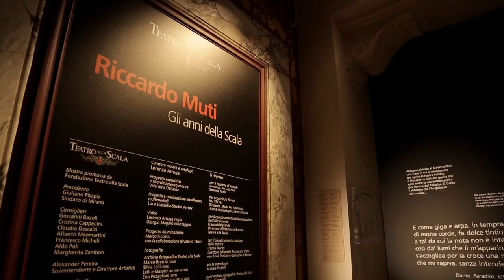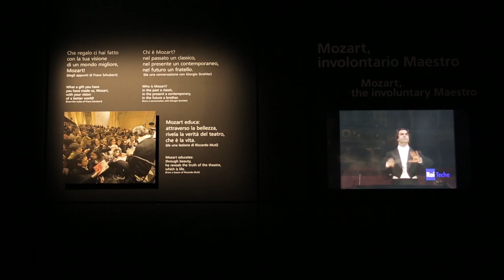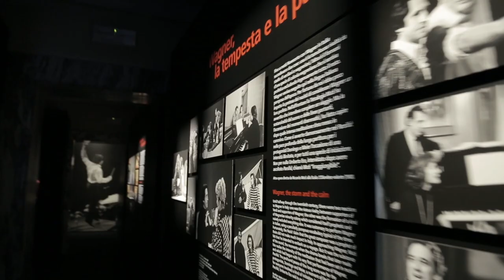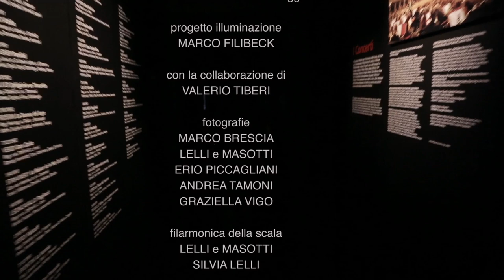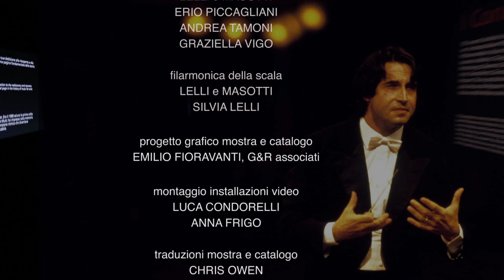Riccardo Muti. Gli anni della Scala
La mostra “RICCARDO MUTI Gli anni della Scala”, a cura di Lorenzo Arruga, allestita al Museo della Scala (6 giugno -15 ottobre 2016). Inaugurata con la presenza del Maestro che ritornava alla Scala dopo 11 anni di assenza, festeggiato la sera prima sul palcoscenico del Teatro in una conversazione con Arruga e un Concerto del Quartetto dell’Orchestra scaligera. La Mostra presenta l’intensa attività di Muti dal 1970 al 2005, attraverso percorsi riassuntivi di cronologia, eventi, immagini fotografiche, costumi, interventi registrati del Maestro, suggestive riproduzioni video. Spalancano un panorama ampio che corrisponde alla costruzione negli anni del repertorio e della cifra della nuova Scala di Muti.
La sezione Concerti: con l’Orchestra della Scala, di cui Muti è stato direttore principale dall’86 al 2005, e la sua evoluzione in Orchestra Filarmonica (dalla classicità ai contemporanei, dal ciclo integrale delle Sinfonie di Beethoven alle “Sette Parole” di Haydn con Monsignor Ravasi recitante). Ci accoglie la Sinfonia del “Nabucco” (’86) con l’inconfondibile passo verdiano di Muti.
La ezione Opera, con gli autori privilegiati da Muti. Mozart amatissimo, introdotto come autore di casa alla Scala, con la trilogia ricorrente da “Le Nozze di Figaro” (’81), “Così fan tutte” (’83) e “Don Giovanni” (’87), oltre a “Die Zauberflöte” e altri titoli.
Verdi con “Traviata” (’90) osata dopo ventisei anni di assenza alla Scala e con giovani cantanti inaspettati. “Rigoletto” (’94) senza effetti aggiunti di tradizione; “Falstaff” (’93) in ambientazione padana, “Macbeth” (’97) fatale e spigoloso col cubo di Graham Vick, e tanti titoli da “Ernani” (82), a “La forza del destino”, “”Attila”, “I Vespri siciliani”, “Don Carlo”, “Il Trovatore”, ”Otello”…
Wagner: la saga nibelungica da “Die Walküre” (’94) a “Götterdämmerung” (’98), la sacralità di “Parsifal” (’91) …
La rassegna traccia un tempo di formazione di Muti: la felicità radiosa di conquistare e interpretare quell’opera, la sfida di scoprire titoli e giovani cantanti, il rispetto rigoroso del testo, la serietà carismatica del lavoro, delle prove di sala al pianoforte, la sensibilità del suo penetrare la partitura e il saperla comunicare con leggerezza nelle lezioni di presentazione alle Università, il maturare suo e di certi autori nelle sue mani, ad esempio in Wagner la sacralità che si rivela da “Walküre” a “Parsifal”, la scelta e collaborazione creativa con certi registi e scenografi (Strehler, De Simone, Kokkos, Lievi), la guida calamitante sugli interpreti più duttili: lo stupore di Domingo-Parsifal, la consacrazione di Meier-Kundry.
La sezione dei personaggi e artisti incontrati è un capitolo di storia. Concerti in onore di Papi, Cardinali, Regine, Capi di Stato; personalità della cultura, dell’arte, della scienza nel suo camerino; abbracci di suoi cantanti diventati amici, manifestazioni di festa e gratitudine al Direttore dalle maestranze del Teatro e dal suo pubblico.
Si ringrazia Luca Scarzella, autore del video di documentazione, e Rai Teche per l’autorizzazione concessa in occasione della Mostra.
Foto di copertina Hillary Piras.